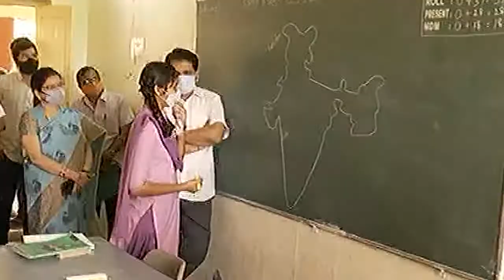TCN NEWS 22-1-2022-2